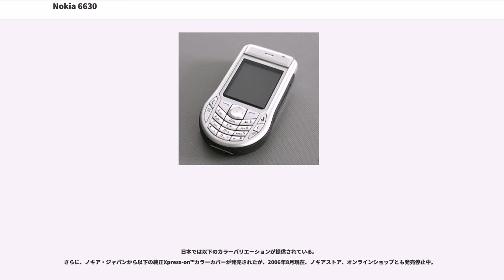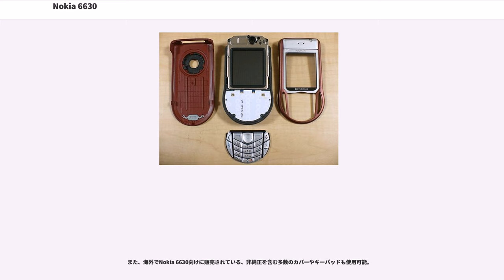Nokia 6630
Nokia 6630は、ノキアが2004年に発売したW-CDMA/GSM方式のスマートフォンである。

日本では、日本語化及びキャリア向けのカスタマイズが行われ、ボーダフォン日本法人（現ソフトバンクモバイル）よりVodafone 702NKが2004年12月に、NTTドコモよりFOMANM850iGとして2006年2月に発売された。また、ノキア・ジャパンからNokia 6630スタンダードバージョンとして2006年6月に発売された。Vodafone 702NKおよびFOMA NM850iGは、詳しくは各項目を参照。

この端末は近年の日本では珍しいストレートタイプの端末であり、前方後円墳を思わせる独特の形状をしている。Xpress-on™カラーカバーにより外装の着せ替えが容易に可能。

海外ではスマートフォンに分類される端末であり、通常の携帯電話と比べてPIM機能が充実している。
端末に付属しているNokia PC Suiteソフトウェアを使用すれば、OutlookやLotus Notes等とPIM情報その他を同期させることが出来る。Mac OS X 10.4ユーザーならば、iSyncを使用して同期させることも出来る。

標準搭載のウェブブラウザはいわゆるフルブラウザであり、表現力に制約はあるものの、多くのPC向けウェブサイトの閲覧が可能。ただし、body要素による文字色の指定が効かないというバグがあり、背景が黒いページでは真っ黒になって読めないことが多いという問題がある。

自分撮り用のカメラを持たないため、テレビ電話には不向きである。自分撮りでのテレビ電話を行うには、別売の「TVコールスタンド」に装着する（ただし、据え置きとなる。また、ノキアストアやノキアオンラインショップでの販売を行っていないため、ボーダフォン（現・ソフトバンクモバイル）の702NKのオプションという形で入手する形となる。）。

プラットフォームにS60を採用しているため、パソコンを使用することによってユーザー自身で機能を追加することができる。
有償で提供されているOperaやNetFrontの他、各種のシェアウェアやフリーウェア、テーマ（スキン）、スクリーンセーバーなどが利用可能。
ただし、Vodafone 702NKでは、ユーザーによるネイティブアプリケーションのインストールに一部制約がある。およびFOMA NM850iGはネイティブアプリケーションのインストールができないため何もできない。

外部端子として底面にノキア独自のPop-Portを備える。他社製端末との端子の互換性はない（これは702NKやNM850iGでも変わらず、他のVodafone 3G端末やFOMA端末の端子との互換性はない）。またこれとは別にACアダプタ（充電器）の端子がある。

後継機種として、Nokia 6680 (Vodafone 702NK II) がある。

スタンダードバージョンにはSIMロックがかかっていないため、多くのキャリアで使用可能である。 日本国内でもFOMAおよびSoftBank 3Gのネットワークで使用可能（イー・モバイルは、使用周波数帯が異なるため、使用不可）。

FOMAまたはSoftBank 3Gの契約で使用する場合、音声通話・SMS・データ通信以外のキャリア固有機能（ウェブ・メール/MMS・アプリなど）は、利用できないか、利用できても制限がつくことがあるので注意が必要（ネット接続には、ドコモはmopera Uの契約が必須、ボーダフォンはVFJP Access Internet経由でのパケット接続のみだったが、SoftBankブランド変更後は、加えて、S!ベーシックパックの契約が必須になった）。

アプリケーションのインストールに関する制限はない。

なお、スタンダードバージョンとしての後継機種は、Nokia E61が発売されている。因みに、スタンダードバージョンとしての前機種はNokia 7600であった。

本端末がベースとなっているNM850iGとVodafone 702NKについては、スプリアス問題を理由に2015年11月30日を以って使用停止とされる予定となっているが、スタンダードバージョンについては明らかにされていない。

端末のユーザーインターフェイスが海外で一般的なものであり一般の日本製端末と異なり、日本独自の機能にはほぼ未対応である。しかし、端末の自由度が高いため、端末...